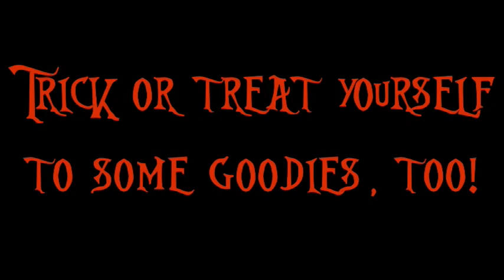Friday October 15th 2021